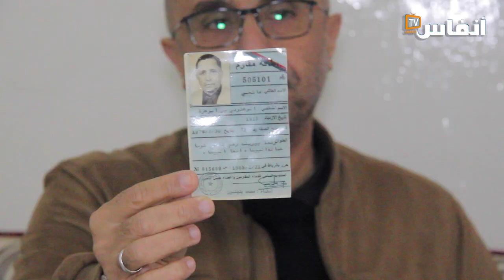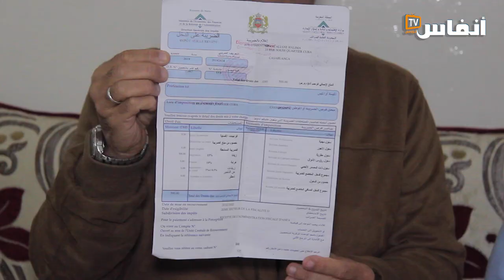فضيحة...أرملة مقاوم معدومة مطالبة بأداء الضريبة على الدخل